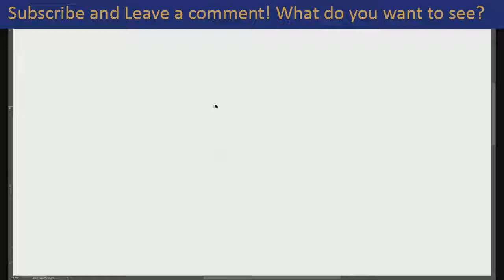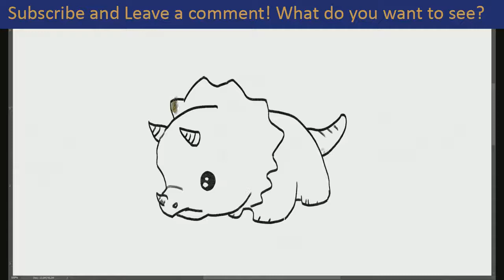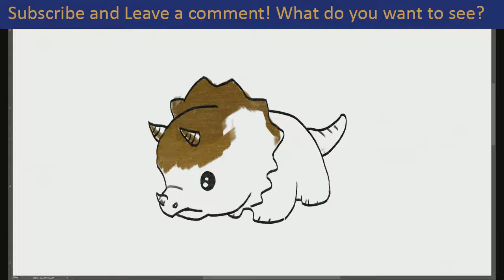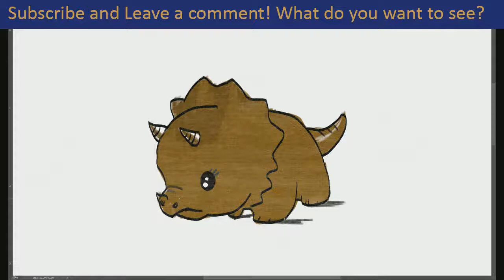(fast-version) How to Draw Triceratops Dinosaur | Step by Step Tutorial For Kids